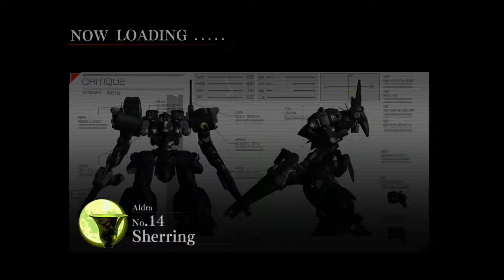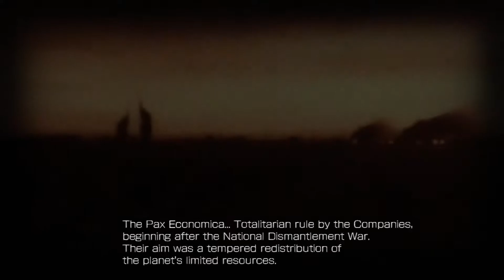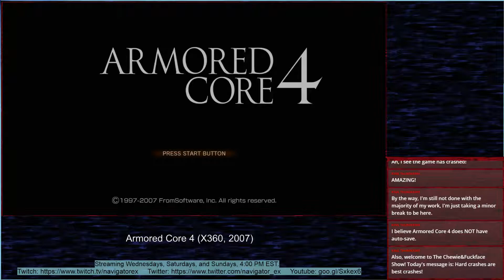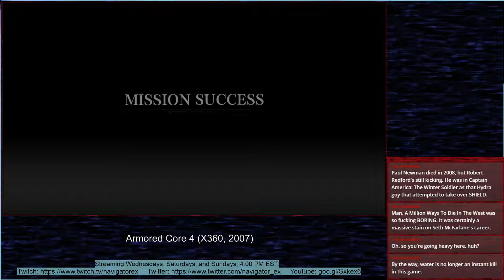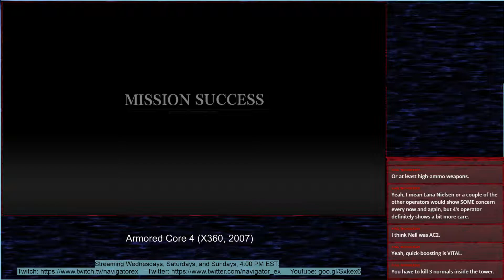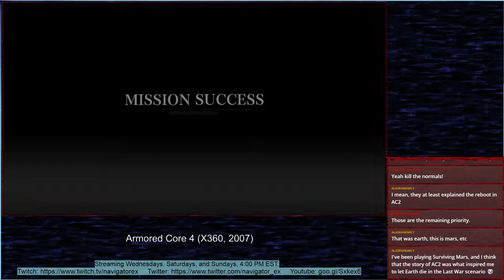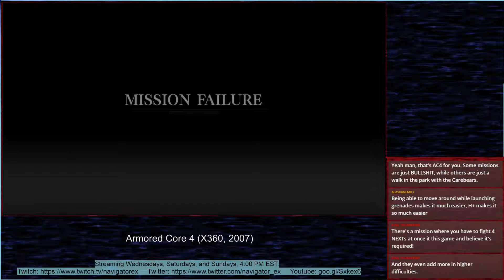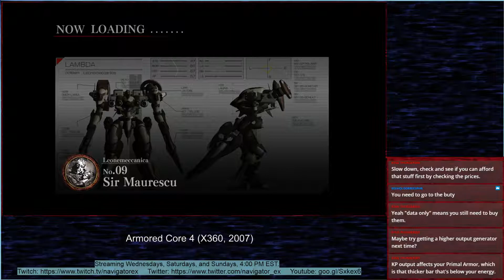Episode 268: Armored Core 4 | NavigatorEX Twitch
Original stream date: September 14, 2019

Time keeps on slipping into the future - Armored Core 4 is here! The next stage in the journey introduces us to faster ACs, called NEXTs, in a still-dystopian corporate reigned future. But it's okay, now - we have energy shields! Grab your biggest guns, fire up your primal armor, and follow along as OH GOD SWARMS OF RED EYES!